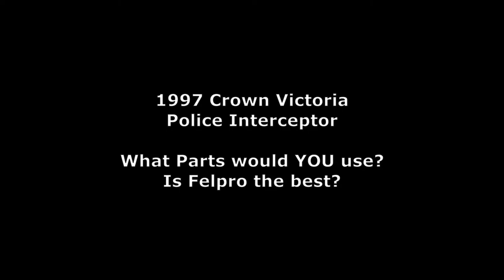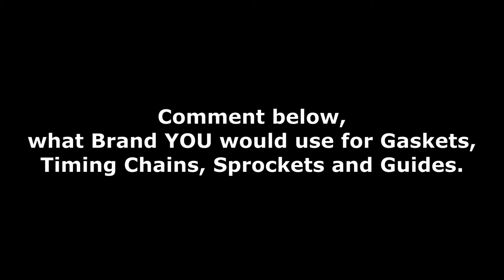What BRAND of PARTS would YOU use?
This is a 1997 Crown Victoria Police Interceptor that had a compression loss on cylinder 5. While in the middle of recording the teardown, I got curious what YOU guys have had the best success with when it comes to the BRAND of PARTS that YOU use.
Personally, I prefer FelPro for gaskets and OEM Engine Parts whenever possible.